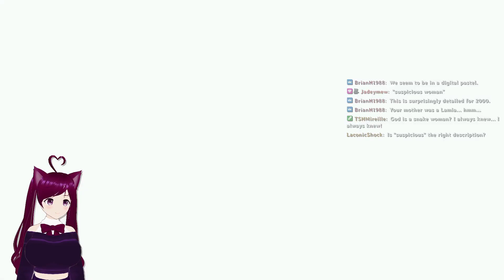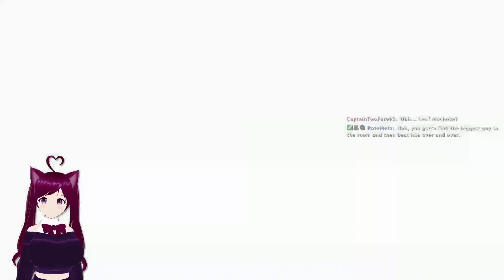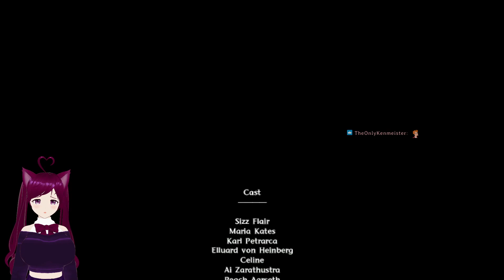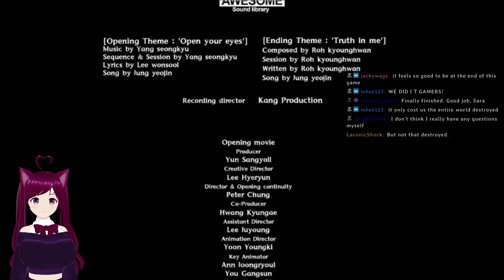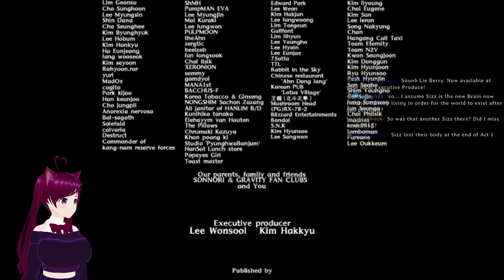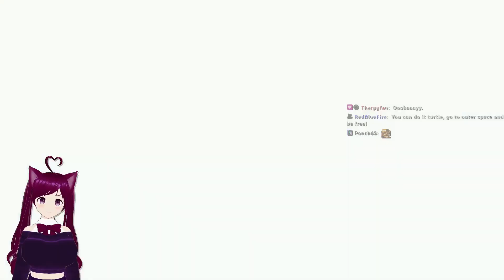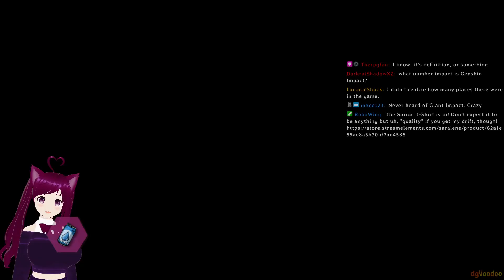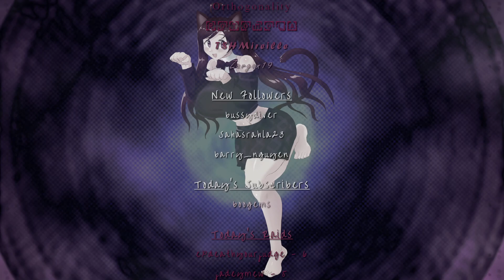Arcturus: The Curse and Loss of Divinity (Part 11 - END)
Welcome to the finale of Arcturus: The Curse and Loss of Divinity!

Original stream title: It's time for the end of Arcturus: The Curse and Loss of Divinity! [Vtuber]